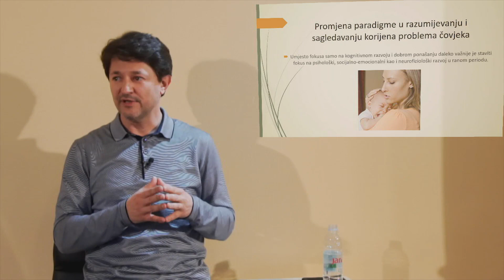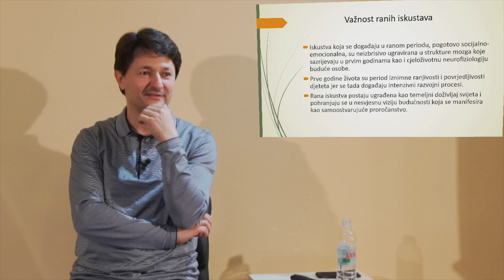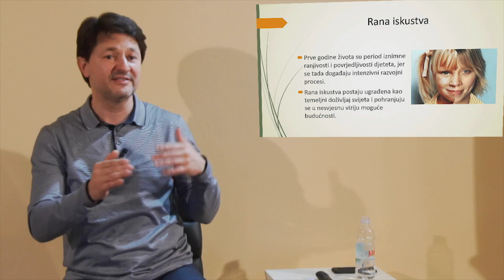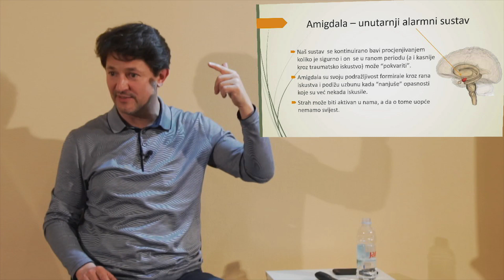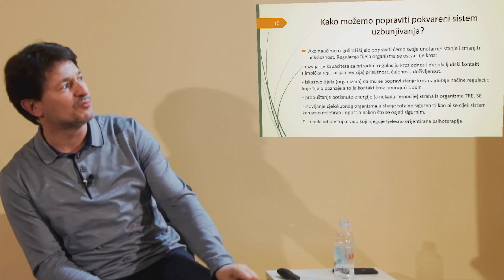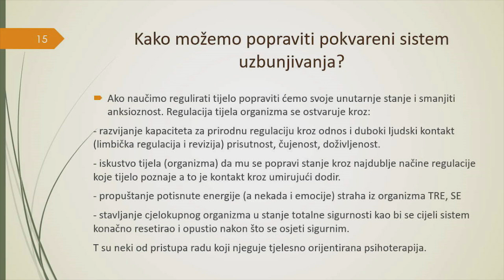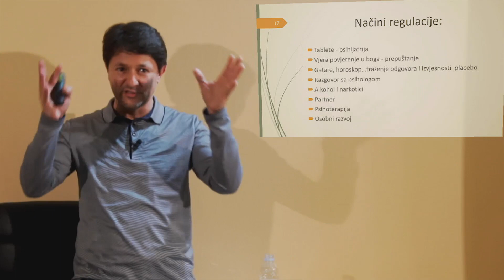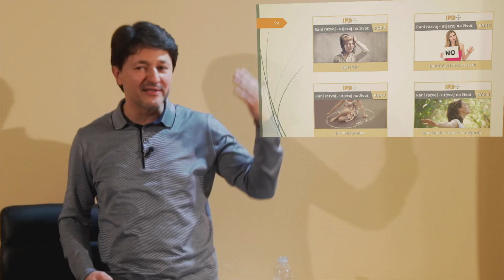Anksioznost i unutarnji nemir - Tomislav Kuljiš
Predavanje Tomislava Kuljiša održano 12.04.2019.

T. Kuljiš je osnivač IPD Centra osobnog razvoja i međunarodno akreditirane škole Integralne tjelesne psihoterapije koji djeluju u Zagrebu, Beogradu, Ljubljani, Rijeci, Splitu, Podgorici kao i u online varijanti.